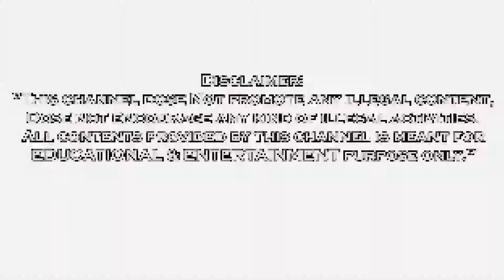Boxing Star Gameplay Walkthrough 13